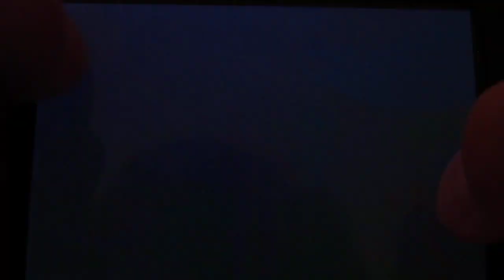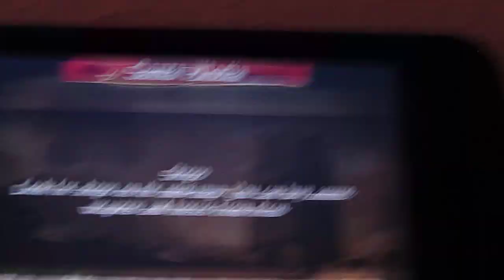Backstab iOS gameplay - now with more zombies & temples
I thought the first video didn't really do the game justice, as it showed a rather boaring part. So here is something a little more exciting! ;)